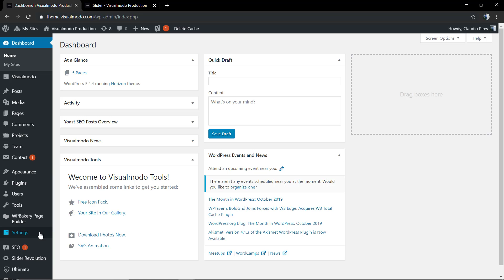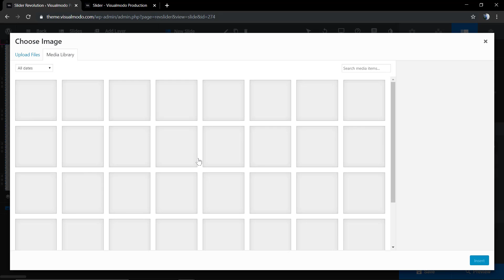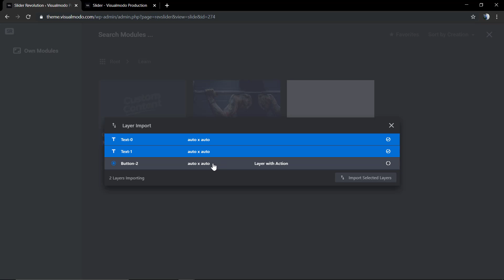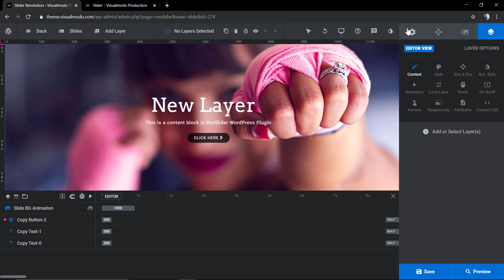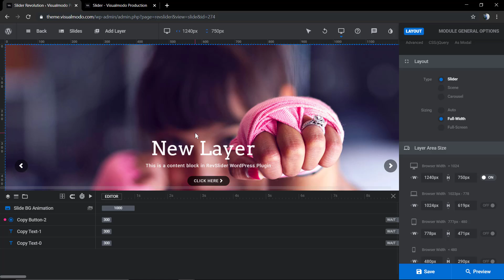How To Import a Layer From Another Slider On Revolution Slider 6 WordPress Plugin?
In today's WordPress plugin video tutorial we'll learn how to import layers from another slider using Revolution Slider premium WordPress plugin in a simple and easy method. Also, we'll learn how to add arrows and re-size the slider hight.
I hope you guys enjoy this video, feel free to use the comments section below in the case that you have any questions and don't forget to check out that Visualmodo website and subscribe to our channel for more web design and development training videos.